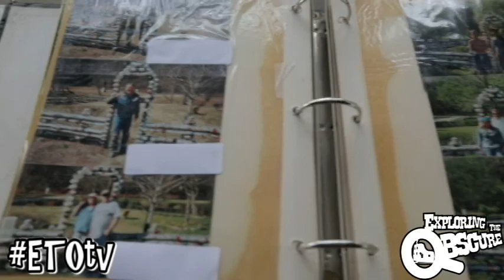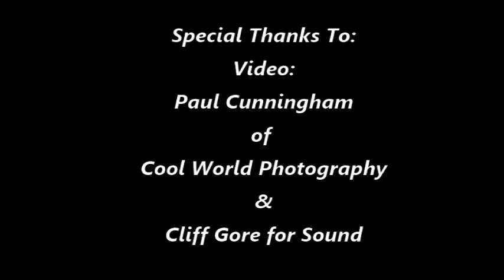30,000 Coffee mugs COVER this house in North Carolina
When Avery Sisk and his sister went to the I-40 Flea Market 17 years ago, he never really thought he would eventually cover 2 houses with over 30,000 coffee mugs. This Collettsville, North Carolina summer home features mugs from all over the world, and even one from Air Force One itself.